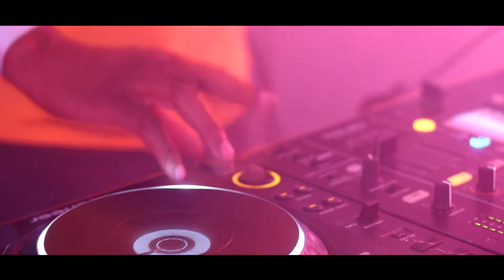March Madness Music Festival Namibia 2018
A look at March Madness @2018 through the eye of the Visualgod. Enjoy!